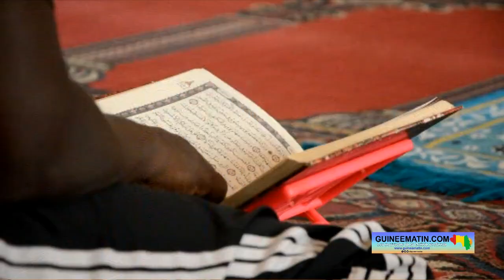Elhadj Saïdou : Allah réserve des récompenses à ceux qui font de bonnes œuvres en ce mois de Cha’ban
Dans le calendrier musulman, Cha’ban est le mois qui précède le Ramadan (le mois du jeûne musulman). Et, dans son sermon de ce vendredi, 24 février 2023, Elhadj Mamadou Saïdou Diallo, grand imam de la mosquée de Bambéto, a rappelé les mérites de Cha’ban.

« C’est pendant ce mois que le prophète Mohammad (PSL) jeûnait le plus (excepté le Ramadan) dans l’année », a-t-il rappelé, tout en exhortant les fidèles musulmans à multiplier les bonnes œuvres pendant ce mois.

Pour le musulman, Cha’ban apparait comme un mois de préparation pour le jeûne du Ramadan. Car, ce mois sera succédé du Ramadan dont le jeûne est obligatoire pour les musulmans. Et, Elhadj Mamadou Saïdou Diallo invite les fidèles à se préparer par le jeûne et la piété pour le mois de Ramadan.

« Aujourd’hui nous sommes le 3ème jour du mois de Cha’ban. Et, c’est pendant ce mois qu’il faut se préparer pour le mois béni de Ramadan. Donc, il faut rappeler aux musulmans de persévérer dans l’accomplissement des bonnes actions, de la prière, les invocations, le jeûne, lire le Coran… Il est très bon de jeûner et de faire l’aumône pendant ce mois. Allah réserve de grandes récompenses à ceux qui font de bonnes œuvres pendant ce mois de Cha’ban », a-t-il dit.